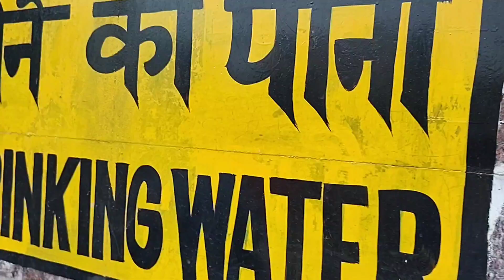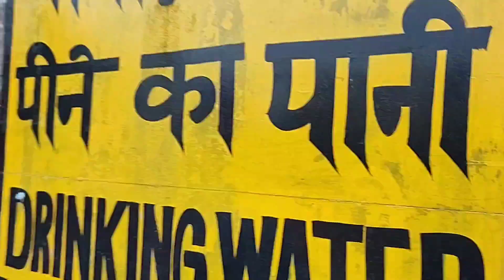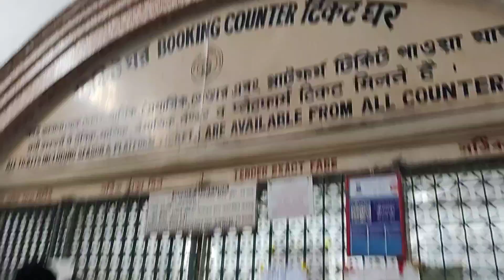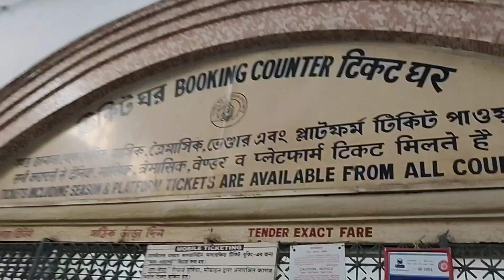Shrirampur Station | Shrirampur Railway station History | Howrah Bardhaman main line | Serampore|SRP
Shrirampur railway station is one of the busiest railway station on the hawra bardhaman main line located in the Hooghly district, in the indian state of west bengal. it serves serampore city.

Location - Roy M.C Lahiri Bahadur street, station road, station bazar, Serampore Hooghly district, pin code - 712201, West Bengal India.

owned by Indian railways
operated by Eastern railways
Hawra Bardhaman main line
platforms - 4
structure type - standard (on ground station)
Parking - Yes
Station code - SRP
Station Opened - 1854
preceding station - Rishra towards hawra junction
kolkata suburban railway - Eastern main line
Following station - seoraphuli junction towards bandel junction

Shrirampur station
Shrirampur railway station
Shrirampur bazar
Serampore
Serampore station